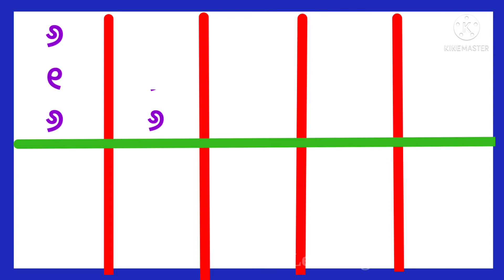୬କ ପଣିକିଆ | 6ka panikia video in odia |chha ka panikia video | chha ke chha